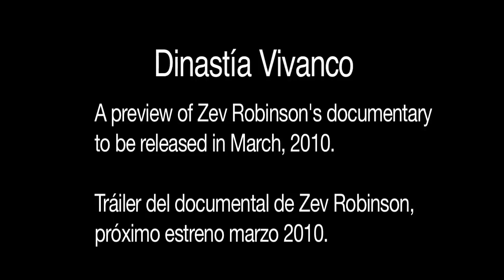Dinastia Vivanco: Giving back to wine what wine has given us (trailer)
As a teenager in the early 60's, Pedro Vivanco started delivering wine from his parents' winery by bicycle, going on to become a major but anonymous producer for well-known Rioja brands. In the process, and as a result of 40 years of collecting, he and sons Rafael and Santago have created one of the world's best wine museum, reflecting his passion for wine culture and his philosophy of "giving back to wine what wine has given us."

The full 50 minutes will be screening at Film Anthology Archives, June 30, 2010.